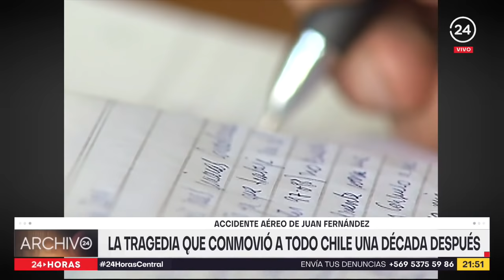Archivo 24: La tragedia de Juan Fernández que conmovió a todo Chile una década después | 24 Horas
El 2 de septiembre de 2011, 21 pasajeros se embarcaron rumbo a Juan Fernández para colaborar en la reconstrucción del archipiélago tras el devastador tsunami del año anterior. Aquel vuelo nunca llegó a su destino. En él viajaban un equipo del Buenos Días a Todos de TVN encabezado por el animador Felipe Camiroaga. En Archivo 24, familiares y amigos de las víctimas recuerdan aquella fatídica tarde y cómo esta tragedia golpeó a todo el país.